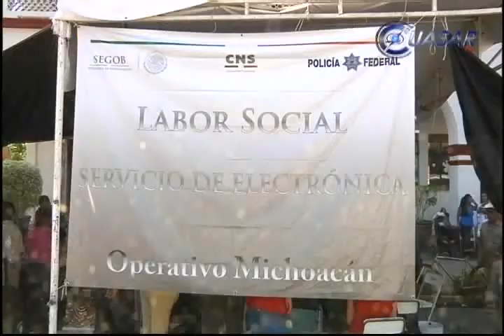Policía Federal hace labor social en Tierra Caliente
Más de un centenar de elementos de la Policía Federal realizaron labor social en apoyo de los habitantes de Apatzingán, con atención médica y odontológica, entrega de despensas, vacunación a personas y mascotas y reparación de electrodomésticos, entre otras acciones...